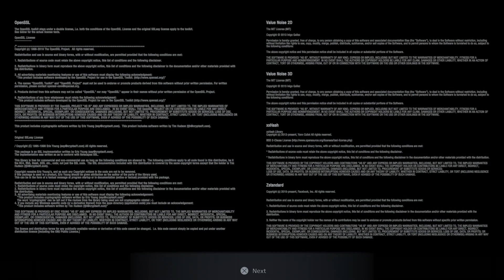Resident Evil 8: Village Demo İlk İzlenimlerim ( Kim bu Alcina Dimitrescu ? )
Selamlar herkese. Bu vidyoda Resident Evil Village'ın Görsel Tanıtım Demosunu PlayStation 5 üzerinden oynuyorum. Resident Evil serisini ilk oyundan beri takip etmiş biri olarak- beni takip edenler zaten ne kadar hayranı olduğumu bilirler-, Resident Evil VII : Biohazard'ın yeri bende her zaman ayrıydı. Gerçekçi hikaye kurgusu ile bir Resident Evil oyunu ilk defa bu kadar güzel bir şekilde dizayn edilmişti. Resident Evil Village yani Roma rakamlarından da anlaşıldığı gibi serinin 8. ana oyunudur. Resident Evil VII: Biohazard oyunun hikayesinin devamı aynı zamanda. Dolayısıyla vidyoda 7. oyun ilgili 'spoiler'lar bulunduğu gibi 8. oyun ile de ilgili teorilerim yer almaktadır. O yüzden eğer hala oynamamış olan varsa lütfen bitirsin ya da izlesin ardından bunu seyredebilirsiniz.

Resident Evil ile ilgili daha çok içerik üretmemi istiyorsanız ayrıyetten lütfen fikirlerinizi belirtin ve bu kanalını takipe alarak beni desteklerseniz memnun olurum. Şimdiden hepinize iyi seyirler. 4K çözünürlük seçeneği mevcuttur.